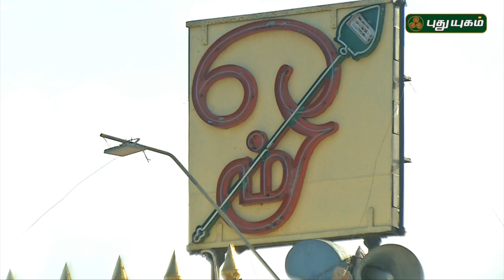Aalayangal Arputhangal | PROMO | 18/06/2018 | PuthuyugamTV